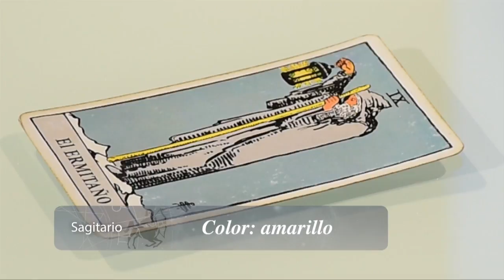Sagitario – 06_11_2019 – Los Astros